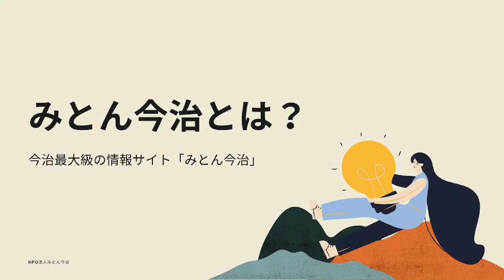【みとんラジオ】Weeklyみとん今治 #14 ‹8/6〜8/12›【みとん今治】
1週間の今治の情報をお届けします。

・一週間のみとん今治で公開された情報を音声でもお届け。

・一週間で今治市の記者クラブ内に投げ込まれた資料を紹介。

・週末に開催されるイベントの情報。

以上の3つを中心にご紹介していきます。
ぜひ聞き流しながらお楽しみいただければと思います。

【パーソナリティ】みとん今治  荒木貴大